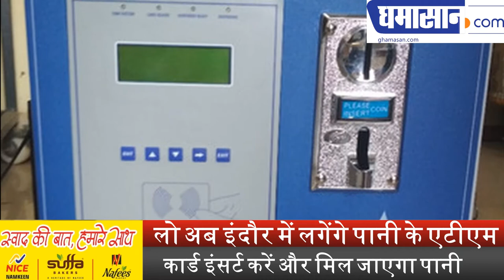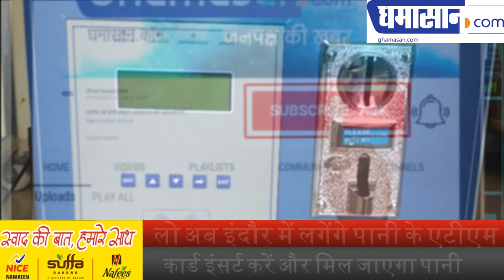लो अब इंदौर में लगेंगे पानी के एटीएम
कार्ड इंसर्ट करें और मिल जाएगा पानी | Ghamasan News is India's Biggest Hindi news Portal.